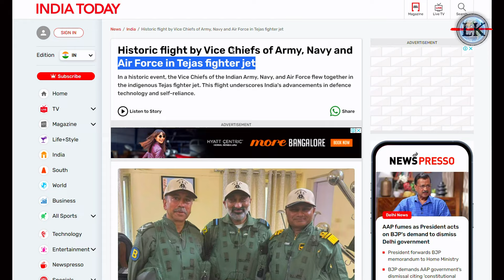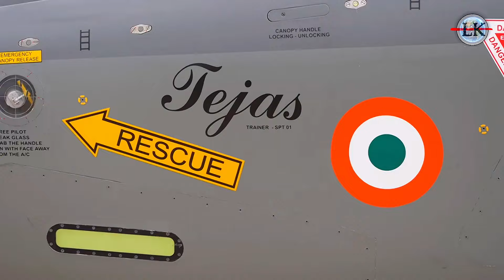Suddenly the Voice chiefs of the three armies entered Tejas🚀💪| Tarang Shakri 2024 | Indian Air Force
Experience a momentous occasion as the esteemed Voice Chiefs of the Indian Army, Navy, and Air Force take to the skies in the indigenously developed Tejas fighter jet! In this thrilling video, witness the historic flight that showcases the capabilities of this remarkable aircraft and the unity of India's armed forces.

Thankx for Watching & Keep Supportin